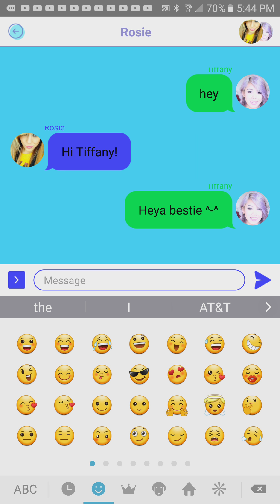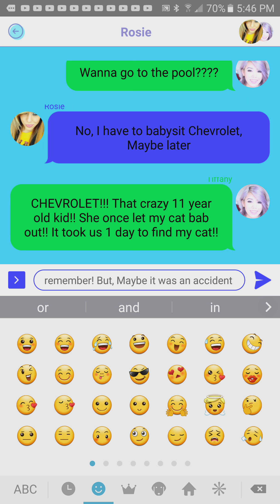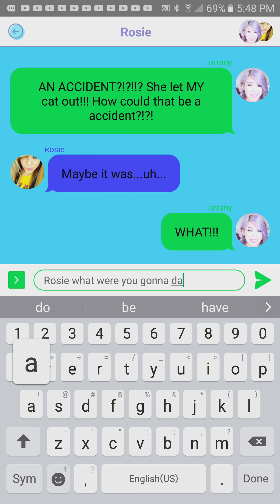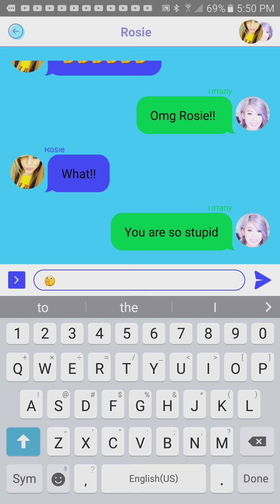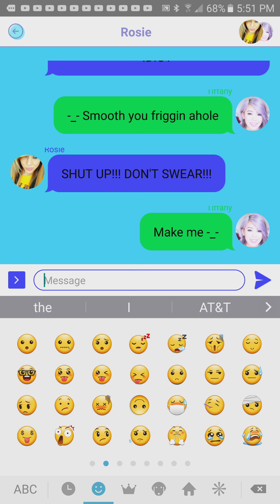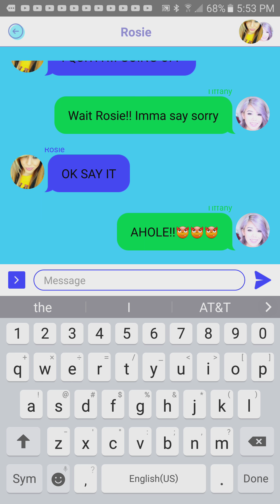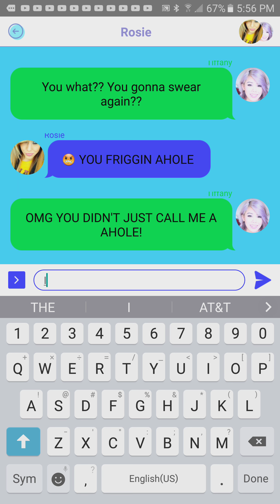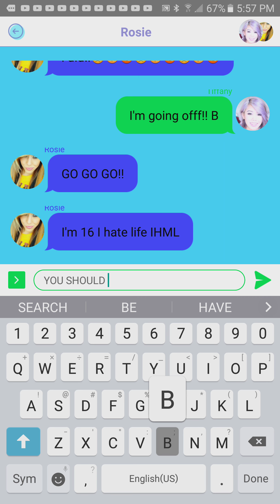Rosie and Tiffany (CONTAINS SWEARS)